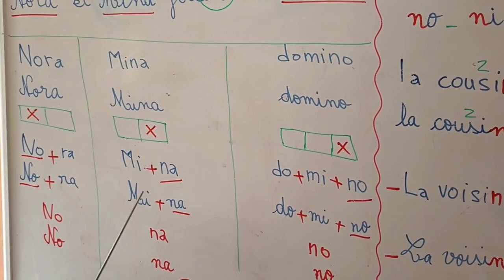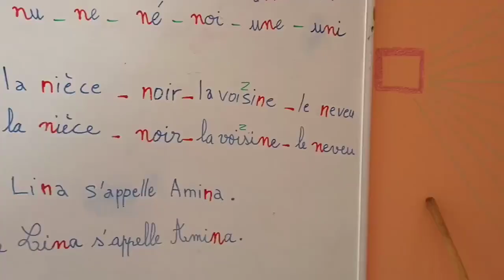lecture le son n